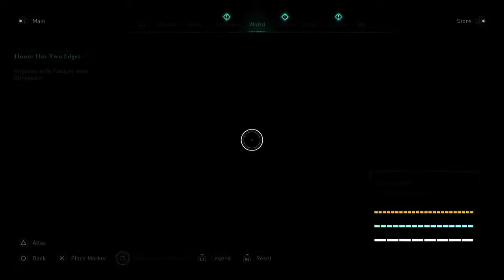Assassins Creed Valhalla PS5 Eurvicscire